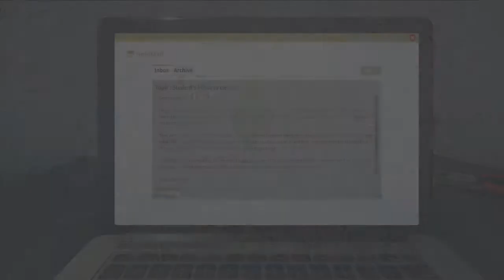What's next from Ashley SilverDust?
Talking about my future plans for this channel while showing some never before seen clips from what would have been the next episodes in a couple of series I was doing before here. Hope you're excited to see what I will create in the future!

❤ Special thanks to everyone who inspires, motivates, and encourages me to not give up! ❤